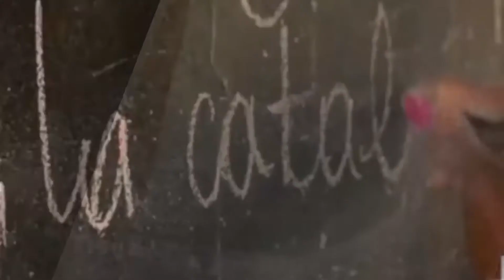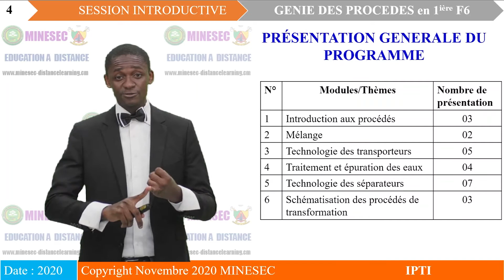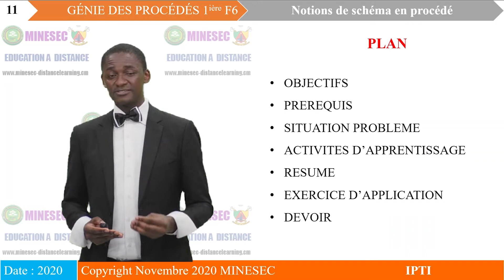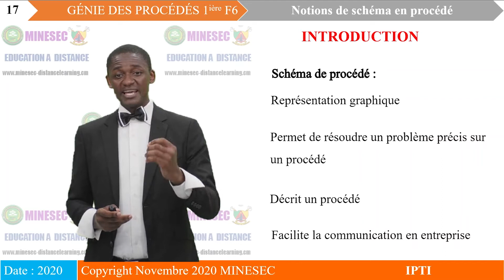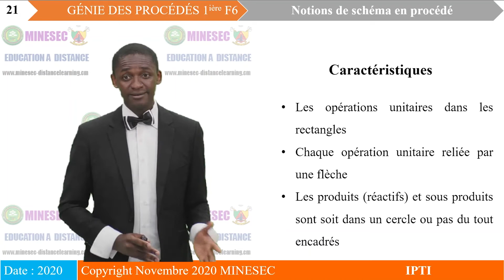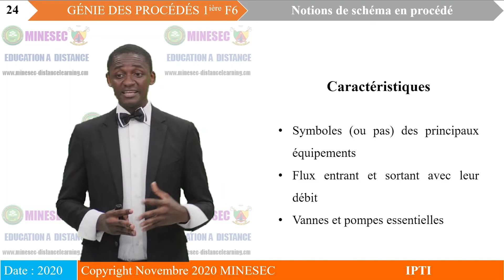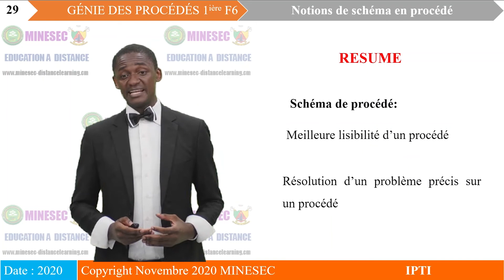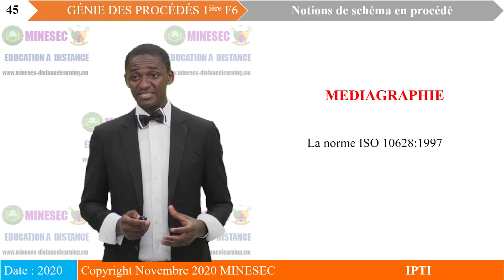IP-TI GENIE DES PROCEDES 1ère F6 LECON 1 NOTIONS DE SCHEMA EN PROCEDE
LECON 1: NOTIONS DE SCHEMA EN PROCEDE